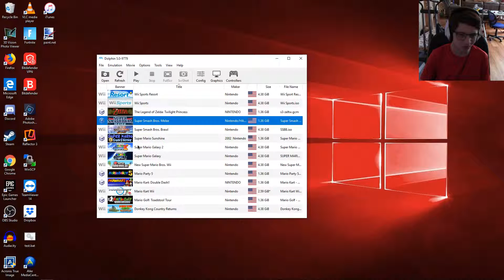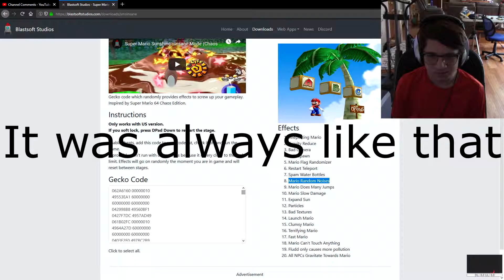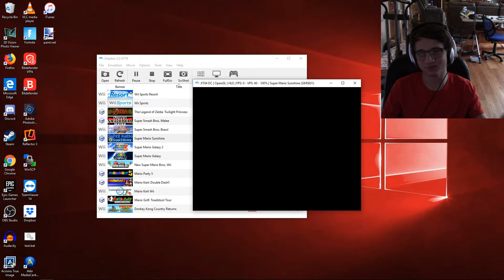Super Mario Sunshine Insane Mode ep 2 | Oh. My. God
Why does this have to be so difficult to record?

Game currently being played: Super Mario Sunshine
Console being played on: GameCube (Emulating on Dolphin using the Super Mario Sunshine Insane mode gecko code)

If you read this entire description, left a like, subbed, and left a positive/helpful comment, thank you for your support. I put in as much work as I possibly can into making these videos enjoyable for you to watch, and I am extremely grateful you took the time to read all of this. You, my friend, are a loyal fan.